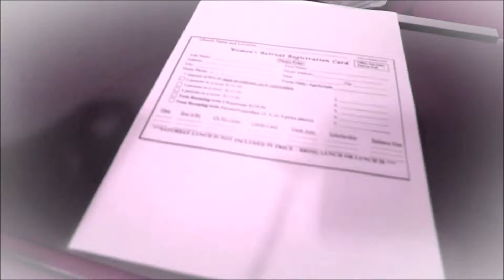M.E. & Ana'ïsse - CIAO GAME OVER -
"CIAO GAME OVER" by M.E. & Ana'Ïsse

Electro clash / Techno Punk Music

Music and Video produced by M.E.

Thanks to my great singer Ana'ïsse and to all the people who played in this movie, i wish all of you a long music and film career: Banana Tom / Thick Mike / Carlotta Falafel / Svetlana Caipiroska / Matilda Reno